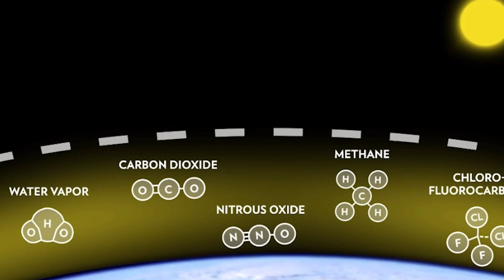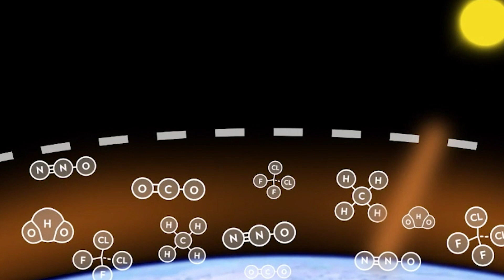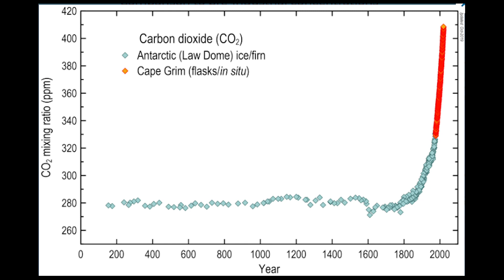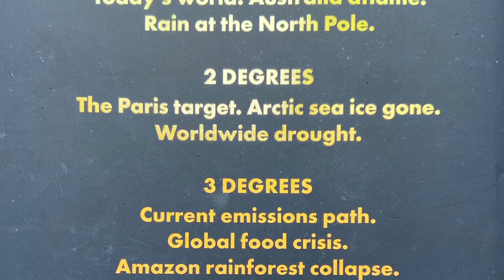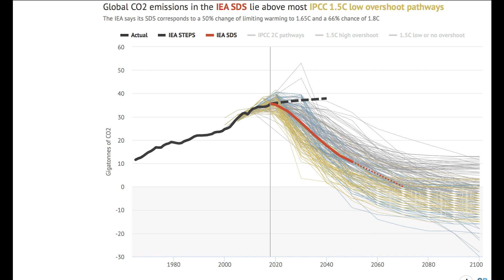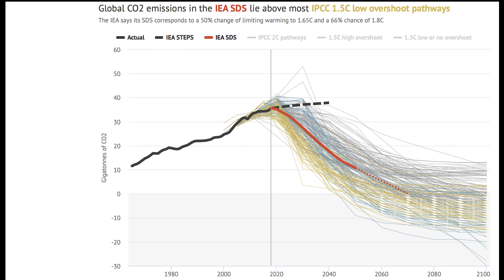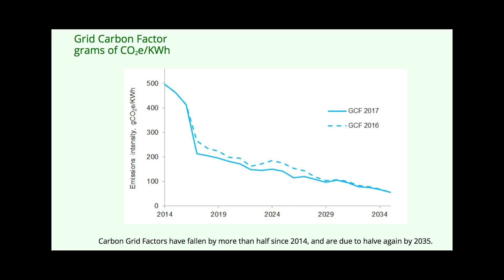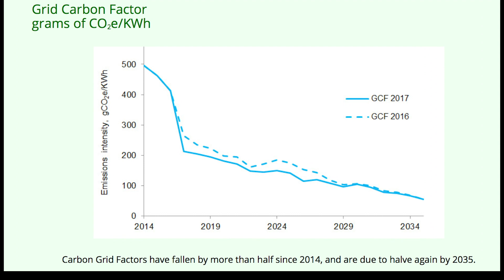'Days of Awe.' Ensuring a safe climate for all - and why this matters to us.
This is a short video that I made for my synagogue community in London for the Jewish New Year 5781 which starts tonight. It is kindly introduced by Chief Rabbi Mirvis. I hope you find it informative and it inspires you to join or strengthen your efforts to help us protect our home planet for us and for future generations.

Wishing you all Shana Tova. Jonathan